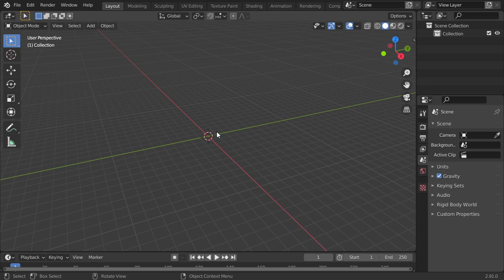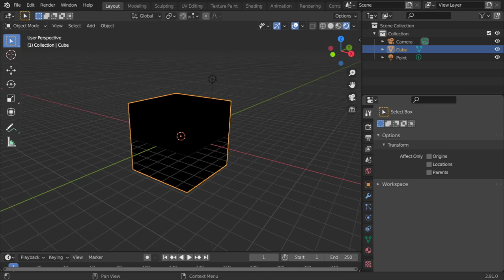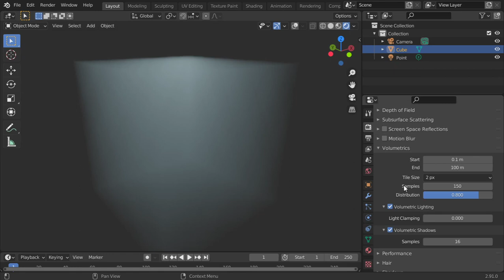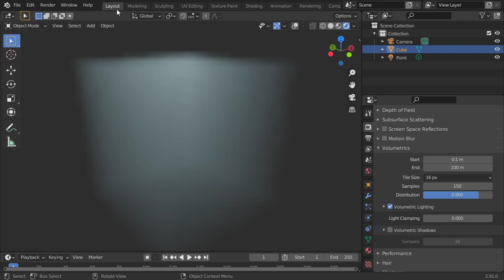Blender EEvee Render Engine Arabic :: Volumn Bsdf